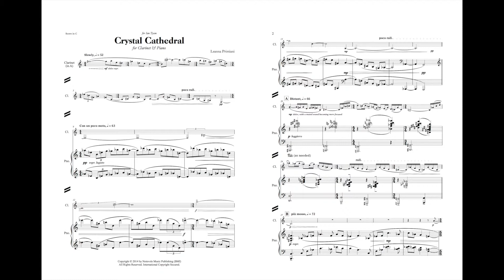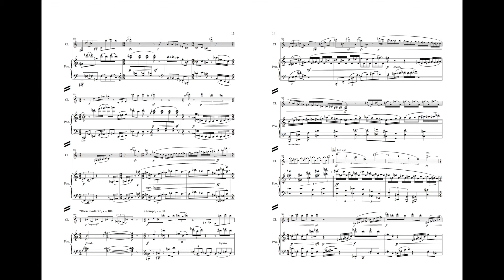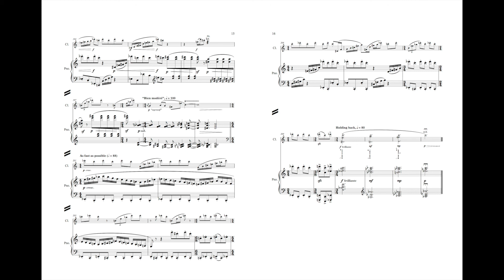Crystal Cathedral for Clarinet and Piano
Primiani has always been drawn to the music of Messiaen, and used Quartet For the End of Time as inspiration for Crystal Cathedral.  Like Messiaen, Primiani is highly inspired by nature and also loves the clarinet, and has strong religious roots stemming from her Greek heritage. While both pieces are programmatic, both come from completely different perspectives—the Messiaenis spiritual and liturgical, and the Primiani is more literal in its imagery and programmatic storyline. The last 5 measures of the piece contain three multiphonic chords and ends on a pure tone, symbolizing one’s ascension into heaven—the struggle and haziness, and finally ending in the pure, light of heaven.

With strong religious roots in the Greek Orthodox Church, Primiani’s Greek roots are evident.  The asymmetrical 7/8 and 5/8 dance rhythmic patterns used throughout are evident of her Greek heritage [rehearsal I-J]; these are similar to Messiaen’s use of irregular rhythms, which were inspired by Indian music. The unison rhythmic sixteenth notes Primiani uses at rehearsal J mimic the unison rhythms in Mvt VI of the Quartet For The End of Time, “Dance of Frenzy.”  Also, the harmonic language Primiani uses is similar to Messiaen’s, albeit heard through Primiani’s harmonic filter.

Time is a key factor in Crystal Cathedral, and obviously also plays a fundamental role in Messiaen’s QET.  Primiani composed the separate sections in terms of time according to the Golden Mean. This creative composing technique adds a deeper level to the piece’s overall imagery—as it evokes a sense of spirituality, mysticism, and Primiani’s Greek heritage.

There are two direct Messiaen Quartet For The End of Time quotes: measure180 is the blackbird song Messiaen uses in Mvt 1 (4 measures after rehearsal B),and measure 199 is the birdsong used by Messiaen in Mvt 1 (second measure of rehearsal B). For the most part, Primiani does not use literally transcribed birdcalls as Messiaen does. Besides the two direct quotes, she tends to utilize bird-like elements, to convey the idea of birds. Primiani incorporates additional bird-like elements, such as flutter-tonguing, out-of-tempo playing, and specific markings and performance directions throughout the piece as to truly capture the essence of birds.

Written by Ian Tyson